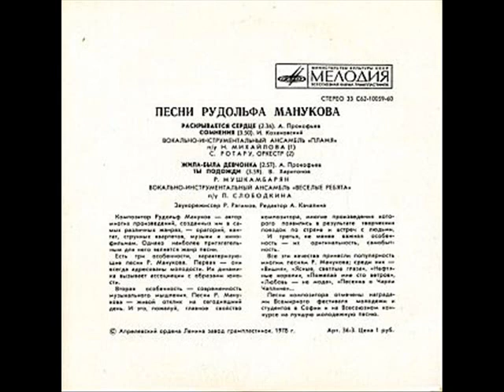ВИА Веселые ребята Жила-была девчонка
Музыка Рудольф Мануков, стихи Александр Прокофьев, вокал Роберт Мушкамбарян, запись 1978 года.